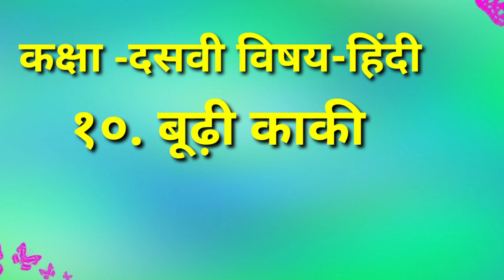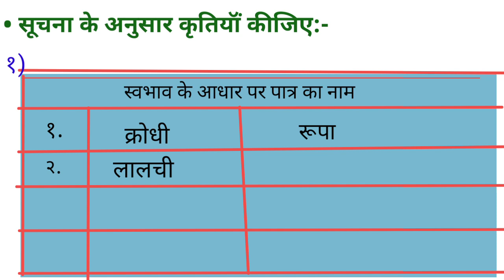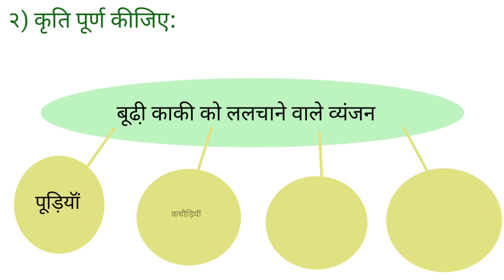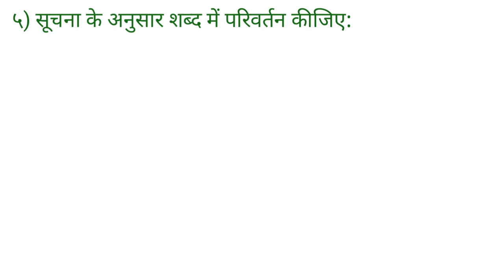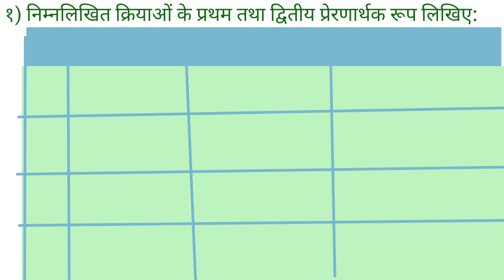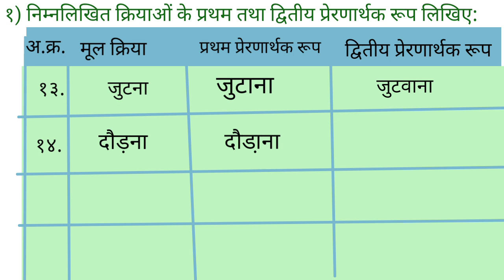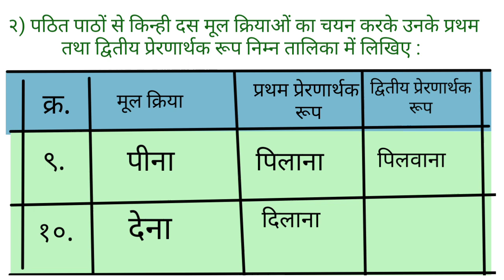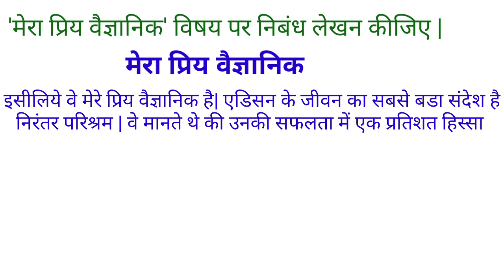कक्षा -दसवी विषय-हिंदी दूसरी इकाई १०.बूढी़ काकी स्वाध्याय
kaksha daswai vishay hindi dusri ikai 10 Budhi Kaki Swadhyay